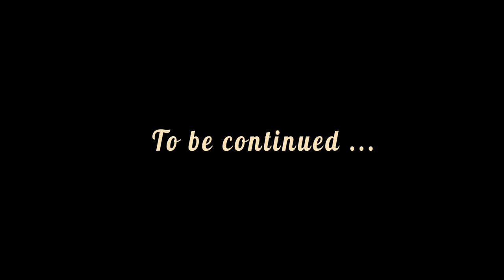smells like teen spirit - smells like teen spirit - nirvana [ Bluegrass Cover ]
The Grasslers is a cover band that does amazing tunes of pop/rock tubes
Smells Like Steam Spirit Nirvana cover by The Grasslers Bluegrass Version

New Videoclip Western-Steampunk-de retour du futur

Production : La Caisse à Clous
Directeur de production : Christophe Richard
Réalisation Montage Post-production : Stéfane Merat
Metteur en scène : Stéphane Merat
Assistants metteur en scène : Hubert Rollet, Benjamin Tatard
Assistante réalisation : Emilie Prindère
Directeur photographique : Thomas Sapet-Parigi
Assistant photographique : Adrien Guignard
Photographes : Peggy Porquet et Lucie Chabod
Assistants techniques : Gilles Tipa - Ollivier Pourcel - René Cannarozzo - Matthias Hibon
Prise son et mixage : Sébastien Duchène Ortéga
Mastering : Soundbox.rec
Matériel de tournage : Régie culturelle PACA, One Way, Zopticam
Accessoiriste Décorateur : Benjamin Tatard
Costumes : Association Lundaï, Lucie et Jérémie Chabod, Astier Industries, MyOppa
Assistants costumes : Hervé et Johan
Régisseuse générale : Amina Desvignes
Régisseuse adjointe : Armelle Richard
Assistantes : Audrey Richard, Chantal Richard, Brigitte Desvignes, Marianne Desvignes
Coiffeuse : Caroline Savon
Maquilleuses : Caroline Savon, Sabrine et Laura Scannella
Making Off : Lionel B - Christophe Richard
Chorégraphes : Benjamin Tatard, Astier Ouroboros, Hubert Rollet

Avec dans les rôles de
Johnny West : Christophe Richard
Grace Russell : Armelle Richard
El Padre : Nicolas Desvignes
Trinity Gordon : Yvan Bouc
Willy Wild : François Brey
Thomas Spencer : Christophe Gamonet
Rita Parrish : Gloria Falcetto
Emma Thompson : Caroline Savon

Le Balayeur : Guillaume Pechon
DeLorean DMC12 : Franck Marne Back to the future
Ford A 1947 : Pascal Chanceaux
Tavernier : Benjamin Tatard
Le vigile : Mario Delogu
The Maries Popins : Guillemette Bourgoin, Béatrice Mastroianni, Nadine Fontaine
The Calamities Janes : Margot Fontaine, Soazic Bigeault, Maïté Bonnet
Clint Eastwood : Daniel Clavel
Les Supers Méchants : Amina Desvignes, Frédéric Gladel, Hervé, Johan
Le couple en action : Abby Danton et Zaven Guarani
Alice au pays des steamers : Tess Aguilar
Serveuse : Katie Gillespie et Caroline Savon
Entraineuses : Laetitia Sayer, Stéphanie Fenu
Marshall : Pascal Gallo
Madame Marshall : Carine Hardy
Dandy : Matthias Hibon
Madame Dandy : Elodie Girard
Le magicien : Astier Ouroboros
La magicienne : Marie-Belle Verdes
Les mariés : Lucie et Jérémie Chabod
Doublure de Johnny West : Olivier Didon
L’équipe des bandanas rouges : Laura Scannella, Camille Romeuf, Thomas Bertrand,
Les enfants : Romane, Inaya, Amandine et Charly

What is the best Nirvana cover band that is still active and touring.
smells like teen spirit - nirvana - smells like teen spirit (official music video). com Nirvana Live at the Paramount Smells Like Teen Spirit Video Music Live Youtube Concert
Smells like teen spirit remastered video Smells like teen spirit nirvana official music video  Awesome profile of Kurt Cobain live at the Paramount Smells Like Teen Spirit, Dave Grohl  RBT Name: Smells Like Teen Spirit Paramount
Nirvana : Smells like teen spirit live 1992 9 mars 2020 - Achat Nirvana Smells Like Teen Spirit pas cher : découvrez tous nos articles Rakuten en quelques clics

Titre Original Smells like teen spirit de Nirvana (C) 1991 Geffen Records
Bande son générique Western de Raul Cabezali (cc-by-nc-nd) 2015
bluegrass cover of smells like teen spirit - bluegrass cover of smells like teen spirit.
nirvana smells like teen spirit bluegrass style.
fame on fire cover of "smells like teen spirit" by nirvana..